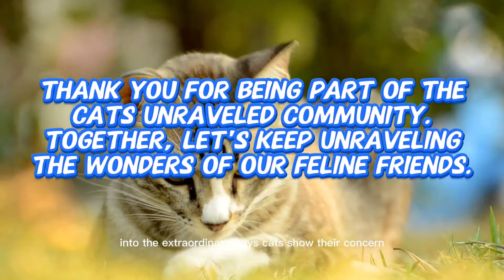The Ultimate Guide: Top Ten Ways Cats Show Concern❤️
🐾 Have you ever wondered how much your cat cares about you? Join us on Cats Unraveled as we delve into the top ten heartwarming ways cats show concern for their humans. From gentle headbutts and comforting purrs to attentive grooming sessions and protective behaviors, these furry friends have unique and adorable ways of expressing their affection. Discover the depth of the bond between cats and their humans in this insightful video. Watch now to uncover the secrets of feline empathy and companionship! 😺❤️